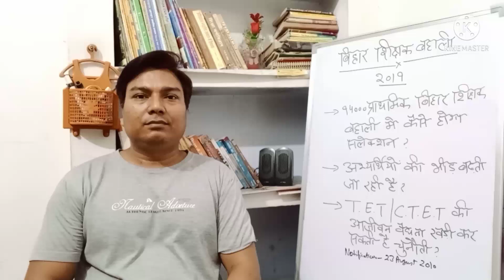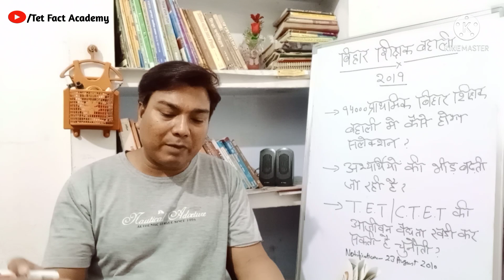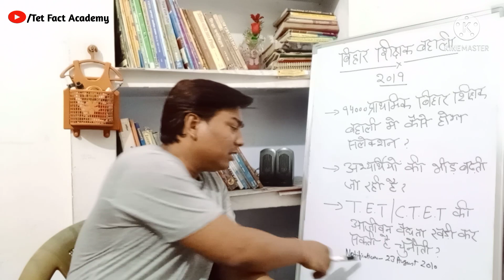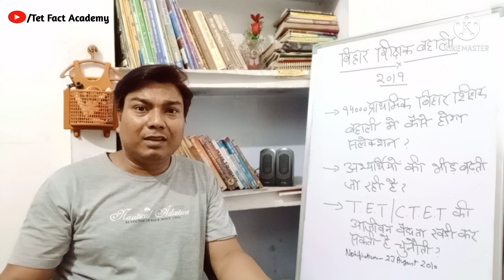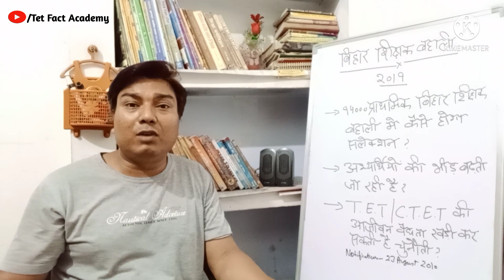बिहार शिक्षक बहाली 2020 | अभ्यर्थियों का कैसे होगा सलेक्शन | Bihar Teacher Niyojan Latest News Today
बिहार शिक्षक बहाली 2020 | 94000 प्राथमिक बिहार शिक्षक बहाली 2020 मे अभ्यर्थियों का कैसे होगा सलेक्शन

आप सभी का सहयोग मिलेगा ऐसी उम्मीद है।
इसी बेबाकी और सच्चाई के साथ हम शिक्षक भर्ती और शिक्षा से संबंधित राष्ट्रीय और अंतरराष्ट्रीय मुद्दों को उठाते रहेंगे।

Tet Fact Academy भारत के किसी भी राजनीतिक दल से न तो प्रेरित है और न ही समर्पित है। जो सच होगा उन मुद्दों को पूरी ईमानदारी से जनता के बीच लाना ही हमारा मकसद है। हम किसी की भावना को ठेस नहीं पहुंचाना चाहते परंतु अपनी अभिव्यक्ति की आजादी को छोड़ भी नहीं सकते। अगर किसी को हमारी बातों से चोट पहुंचती है तो जरूर वह व्यक्ति संस्था देश के हित और संविधान विरुद्ध कार्य कर रही होगी।

इसके अलावा अन्य प्रकार के भारत से संबंधित सामाजिक, सांस्कृतिक, धार्मिक, आर्थिक और राजनीतिक मुद्दों को भी उठायेंगे जो देश हित मे हों।
आपके विश्वास और साथ देने के लिए धन्यवाद।

बिहार शिक्षक बहाली 2020 | बिहार टीचर नियोजन लेटेस्ट न्यूज टूडे | 94000 प्राथमिक बिहार शिक्षक बहाली
Bihar Teacher Niyojan Latest News | Bihar Shikshak Bahali | 94000 प्राथमिक बिहार शिक्षक बहाली